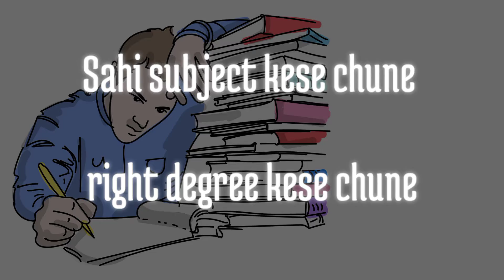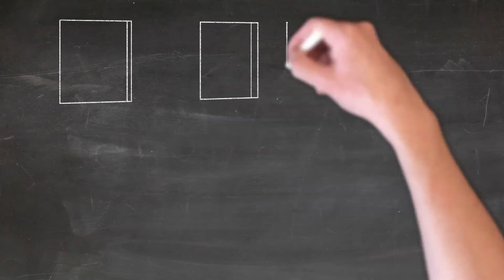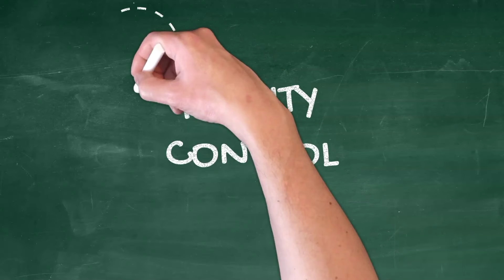how to make a right decisions । Hindi । subject & Degrees । सहि निर्णय कैसे ले । by Lavesh kumrawat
how to make a right decisions । Hindi । subject & Degrees ।
सहि निर्णय कैसे ले । by Lavesh kumrawat

to swagat hai aapka apke you tube channel pe

about me

I am Lavesh kumrawat
a student caunslar, problem solver and

this is a leading video
how to take a right decisions
yaha mene 2 point ke baare me baat ki hai

1 Imagination
2 working proccess